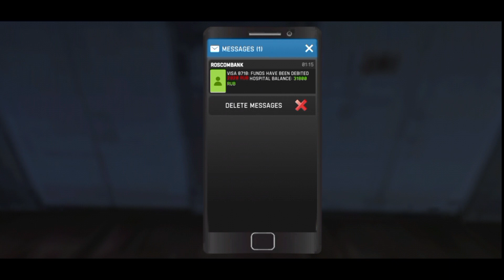💯RUSSIAN CAR DRIVER UAZ HUNTER | CAR SIMULATOR MOBILE GAMEPLAY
car driving
car
russian car driver uaz hunter
car simulator mobile gameplay
car games 3d
car games
offline car games
car games android
car gameplay
car gaming
car games download
car wala games